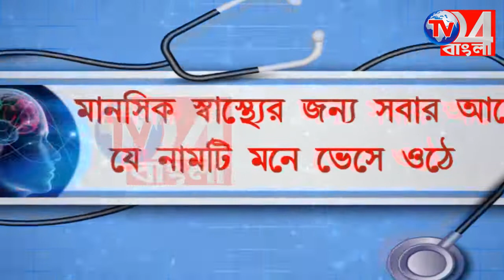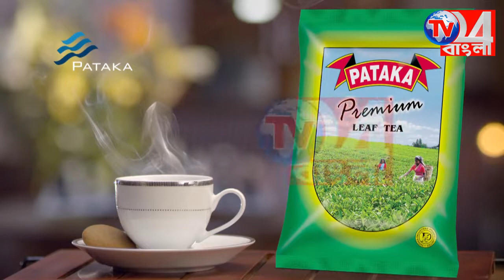প্রায় ১০০ বোতল ফেনসিডিল সহ গ্রেপ্তার তিন, জলঙ্গিতে